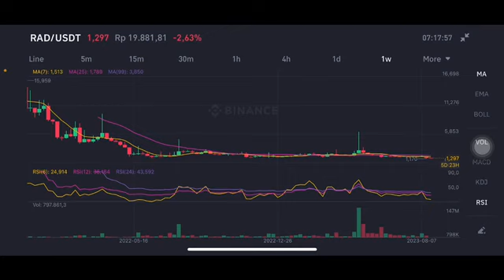RAD COIN PRICE PREDICTION | RADICLE PRICE | RAD CRYPTO | RAD GO TO THE MOON